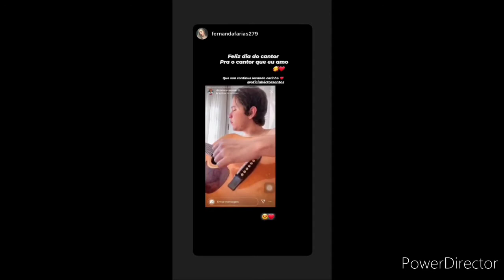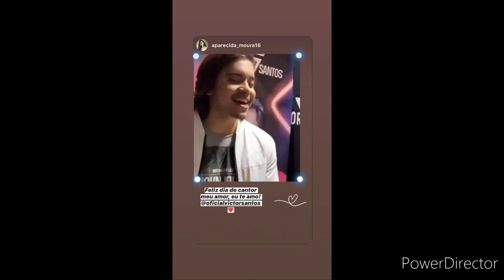Victor santos deseja um feliz dia do cantor e agradece seus fãs